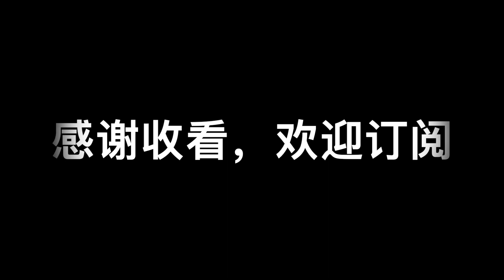【种】结球生菜｜Backyard Dreamer康州小菜园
结球生菜喜低湿度及冷凉的环境，在康州（6b-7a种植区）春季有大棚的话可以2月底开始种植，没有大棚户外播种可以等到4月。秋季栽培播种期为9月下旬。南部更温暖的地方可以考虑在10-11月种植。

生菜可以育苗后移苗，也可以直播。浇水前松松土会帮助根系吸收水分。生菜很喜欢水！保持土壤湿润有利于生菜的生长。肥料我给了两次，一次是5-6片叶，另一次是开始结球的时候。给的是以氮肥为主的fish fertilizer.